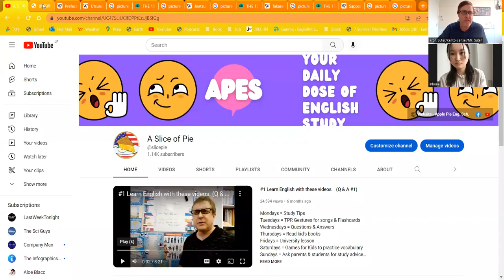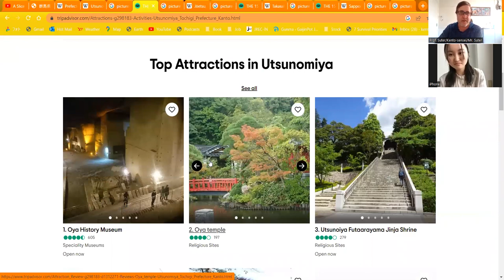#250 - "Gunma Pref. Women's University" Aoi's Study Advice (Utsunomiya, Tochigi)- Univ. interview#8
#250 - "Gunma Pref. Women's University" Aoi's Study Advice (from Utsunomiya, Tochigi)- Univ. interview#8

A special thanks to our guest today:  Aoi, a 1st year student (Freshman) at Gunma Pref. Women's Univ., who is my current University student.  She was the 2nd best student in my class in the spring semester.

Pictures of sightseeing in Utsunomiya:

Pictures of food in Utsunomiya:

In this interview series, I will get study advice from either adult students or parents, of my great students at Apple Pie English School, or my university students (from 3 universities that I teach at: TCUE, GPWU & Ikuei).  I will invite people, to be interviewed, that I think have really improved.  I hope that you can gain some new ideas to help your study.

The interview is divided into 5 parts:
Kent   = 1)  This interview series explanation.
Guest = 2) What is famous for their home state or hometown?
Kent   = 3) Why did I invite this guest? Why good at study?
Guest = 4) Guest gives main study advice.
Guest = 5)  How to BE BETTER (physically, mentally, emotionally) this year?